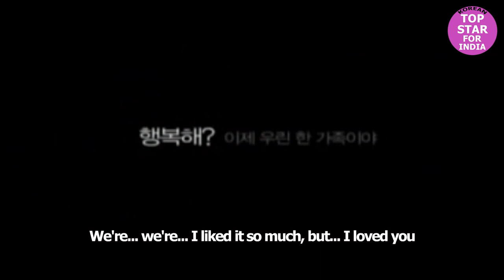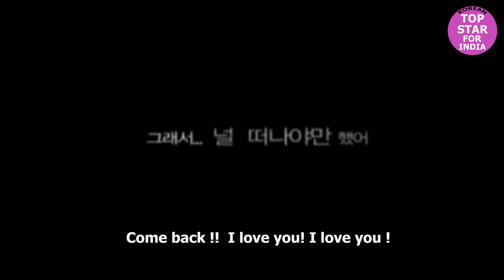The Greatest Love Story! 위대한 사랑 이야기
The-Greatest-Love-Story#Abandoned-Dog-Touching-Story